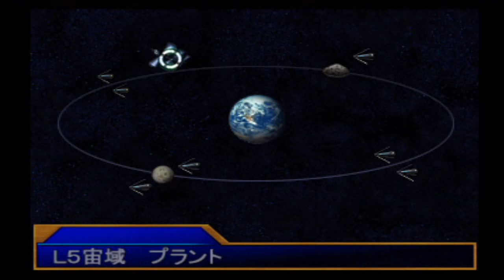第3次スパロボα 第５話 地球圏絶対防衛線①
概要
SDで表現されたロボットたちが競演するクロスオーバー作品「スーパーロボット大戦シリーズ」の一つ。

本作は『スーパーロボット大戦α』（以下『α』）に始まる、シリーズカテゴリの一つである「αシリーズ」の第4作目。『スーパーロボット大戦α外伝』（以下『α外伝』）と『第2次スーパーロボット大戦α』（以下『第2次α』）を経て続いてきたαシリーズの完結作品である。αシリーズの総括という意味を込めて、「終焉の銀河へ」というサブタイトルが付けられた。外宇宙の脅威が再び登場し、銀河規模の戦いを描く。全60話。

PlayStation 2用ソフトとして当初は2005年7月14日に発売が予定されていたが、「さらなるクオリティアップのため」として延期され同年7月28日に発売された。発売同日には『スーパーロボット大戦α PREMIUM EDITION』として、前作3本が同梱されたBOXが発売されている。後の2006年6月8日にはPlayStation 2 the Best版（廉価版）が発売された。

バンプレストオリジナルの一部の機体（ベルグバウ、ディス・アストラナガン）とケイサル・エフェスをイラストレーターの金子一馬（アトラス）がデザインしたり、ダンクーガの戦闘画面のカットインを『超獣機神ダンクーガ』本編でメカニックデザインを担当したアニメーターの大張正己が自ら手がけるなど、外部スタッフも起用されている。

「PlayStation Awards 2006」において、ゴールドプライズ（累計出荷本数50万本以上100万本未満のタイトルに対して贈られる）を受賞した